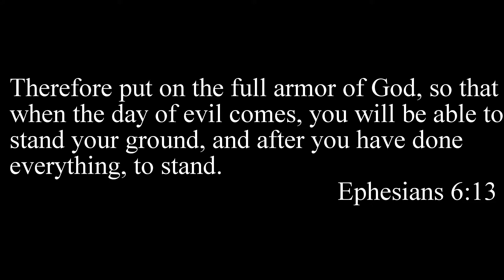ISOLATION - A short film by Tristin Ray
In a world where honoring God is banned one person rises to the challenge. Trusting in God he fights with a man hired to kill him for believing in God. The world has become isolated from God.